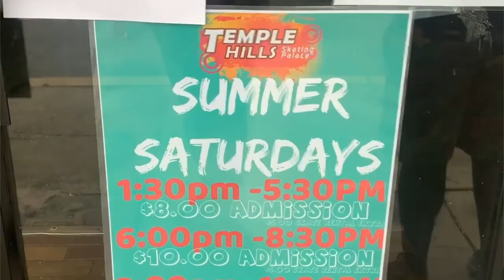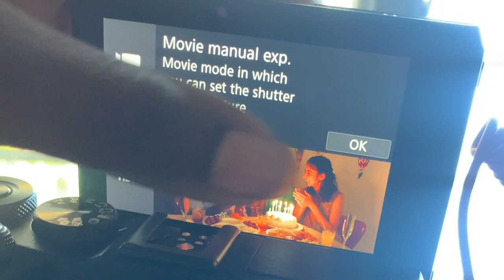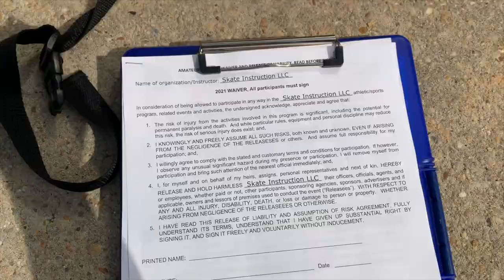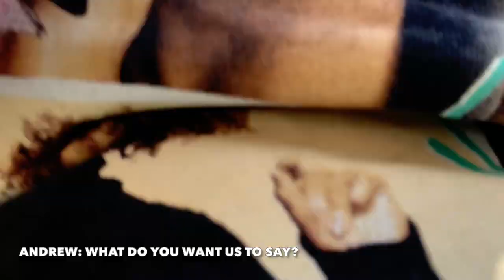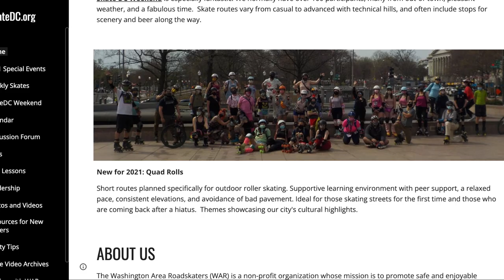DC VLOG: ROLLERSKATE DATE W/BAE (I fell!) + CHIT CHAT W/CEE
Hey loves! Soooo...I let Cee join me in this vlog. Let's see how it goes...lol

Wig I am wearing

for more info on the free skate lessons!

▷ Amazon Denim Shorts
▷ Moxie Rollerskates, Size 8
▷ Pink Helmet
▷ Elbow & Knee Pads, Wrist Guards
▷ Skate Toe Guards
▷ Skate Tool

▶ Solo Tampa Vlog, Pt. I (Ybor City, Uber Bae, TeamNewFriends)

▷ My Storefront (hair, beauty, tech, and more!)

0:00 - Intro

Love Always,
Gwladys

▷ Blow Dryer ($10 Conair Mini)
▷ Blow Dryer Brush (Revlon One-Step)
▷ Blow Dryer ($10 Revlon Pink)
▷ Bed Head Spray (Pack of 2)
▷ Bin (for storage)

▷ Juvia's Place Eyeshadow Palette (Nubian II)
▷ Juvia's Place Foundation
▷ Juvia's Place Loose Setting Powder
▷ Lashes (Newcally brand)
▷ Lash Glue

F A V E   P L A Y L I S T S

F A V E   L O O K B O O K S